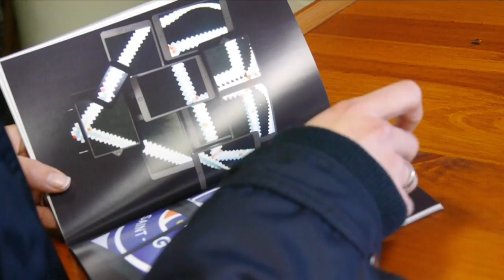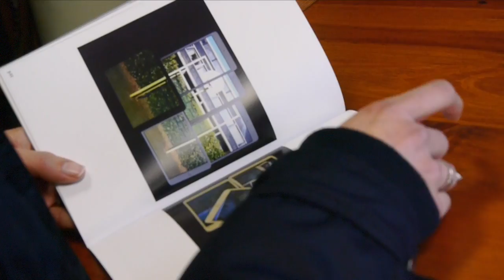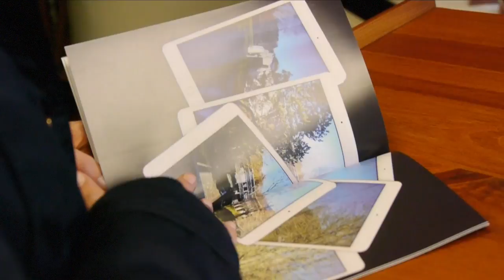Vernissage David Jouin - Epide Val de Reuil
Vernissage exposition Pixel David Jouin et l'Epide de Val de Reuil